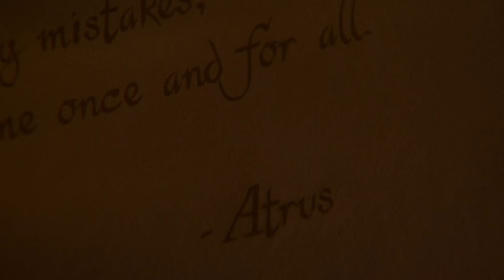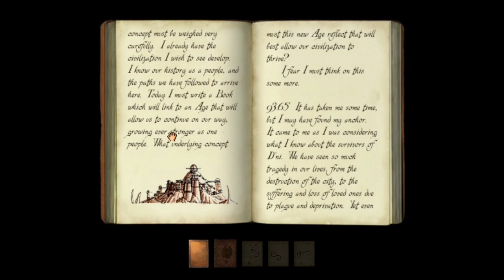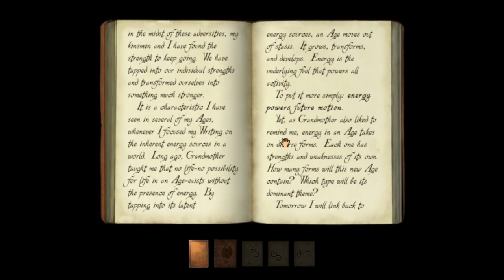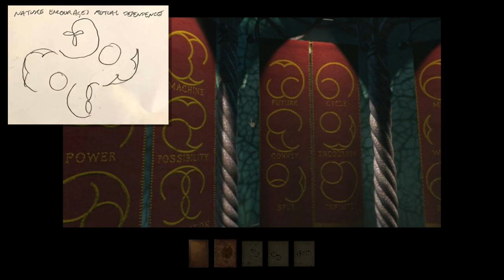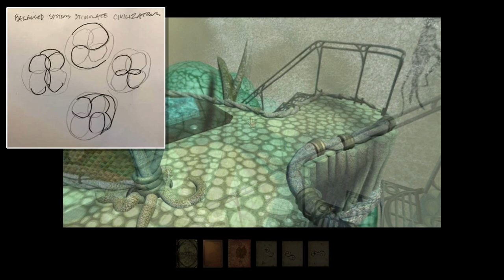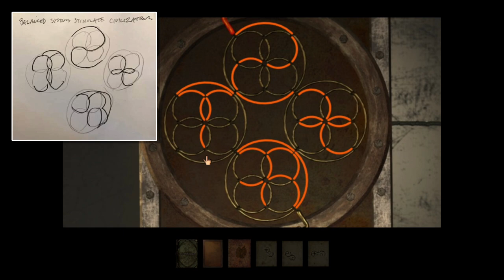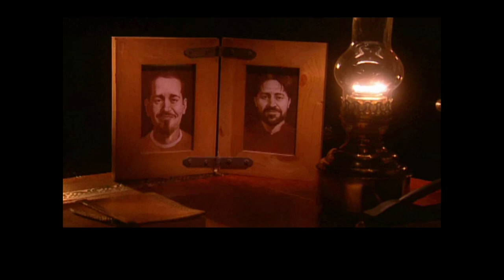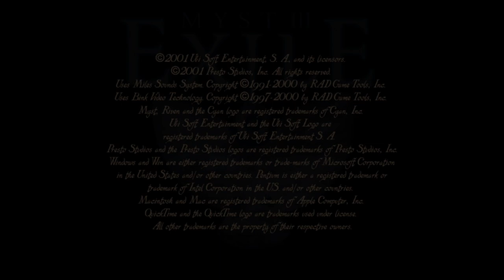Stumbling through Myst III Exile - Part 8: Narayan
The last part of Myst III Exile! A gigantic puzzle and an unstable antagonist await.